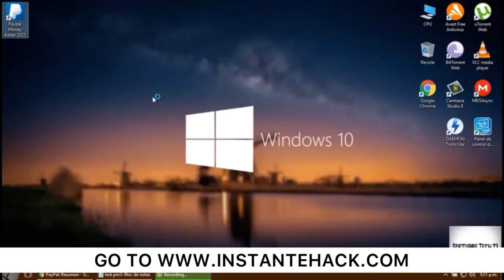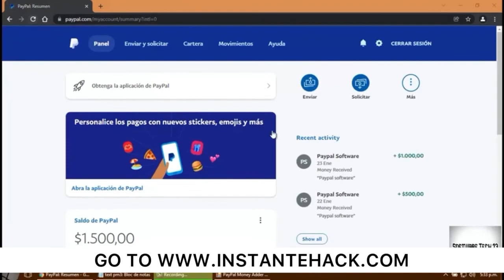PayPal Hack 2022 check pinned comment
Site Link